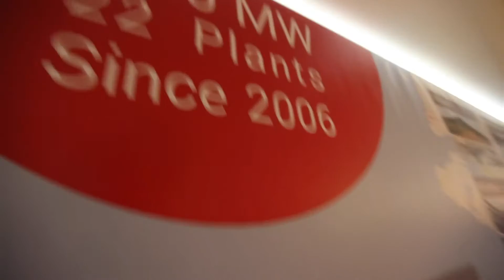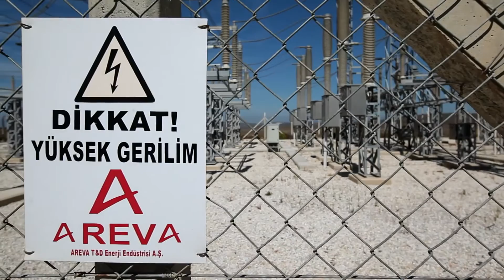Tapping Turkey's Geothermal Potential for Renewable Energy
The European Bank for Reconstruction and Development (EBRD) and the Climate Investment Funds, through its Clean Technology Fund (CTF), are investing $125 million in Turkey's geothermal potential under the PLUTO Initiative (Private Sector Early Stage Development Framework), as part of a global push to scale up renewable energy production.